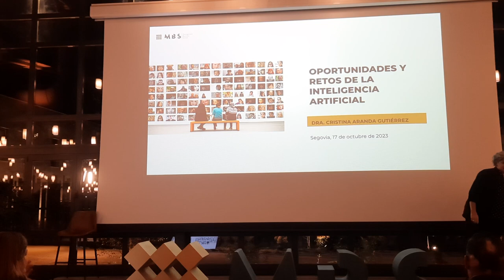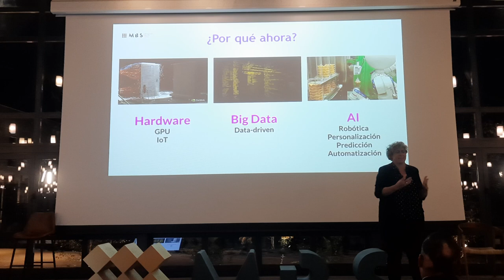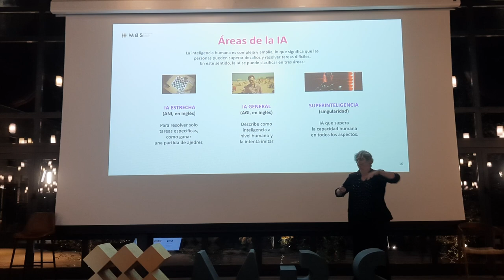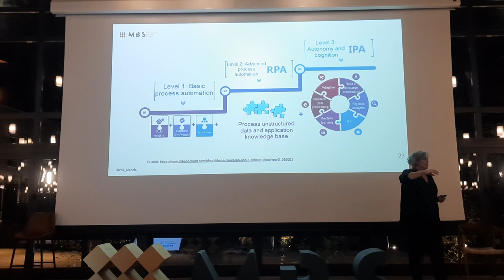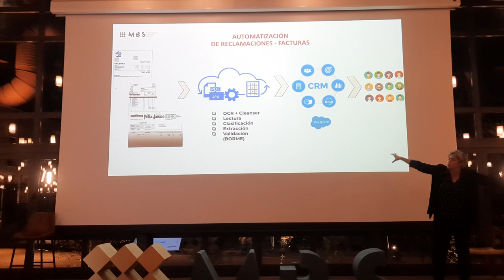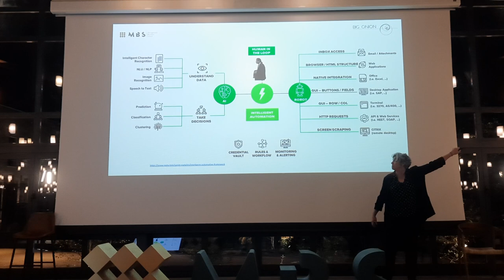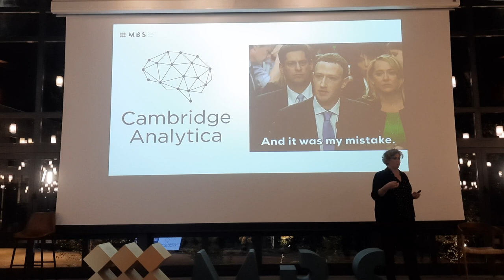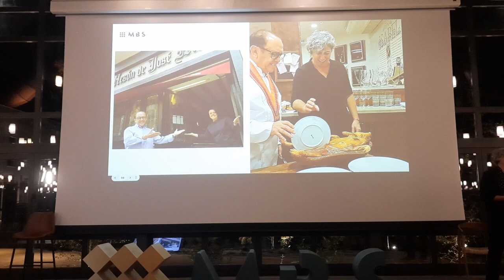Zibá José María Eventos Acto inauguración curso académico MBS. Cristina Aranda Gutiérrez 17/10/2023